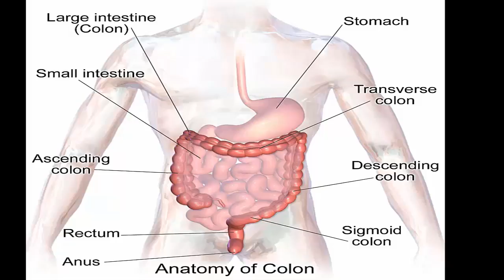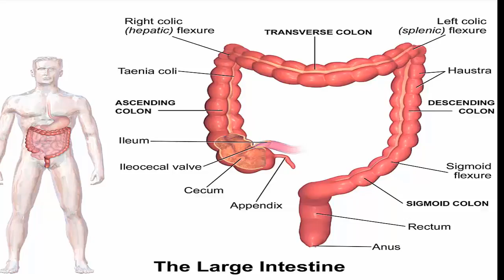Clear Your Colon Naturally || Health for all of us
Health for all of us Channel

1)This video has no negative impact on the original works (It would actually be positive for them)
2)This video is also for teaching purposes.
3)It is not transformative in nature.
4)I only used bits and pieces of videos to get the point across where necessary.